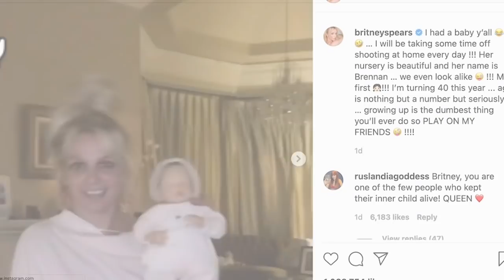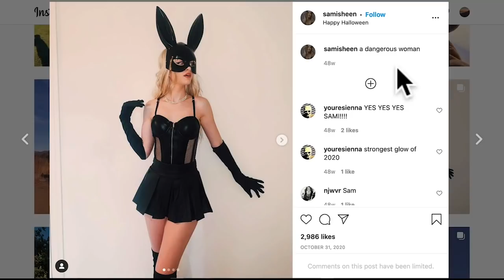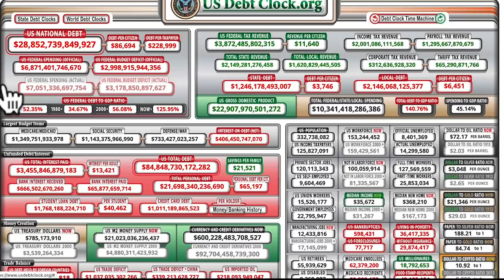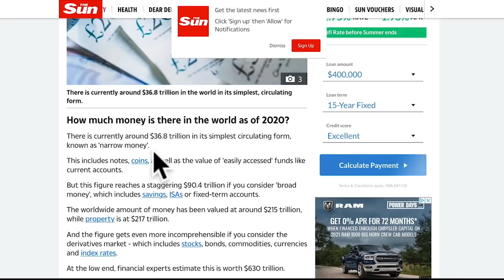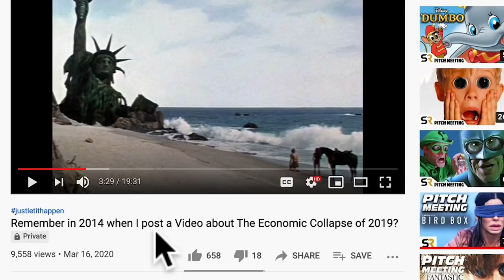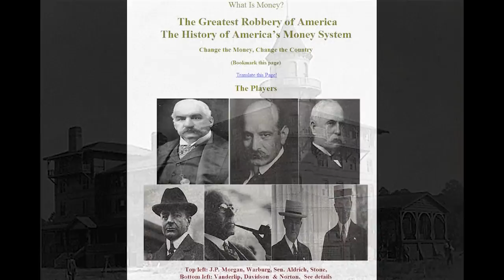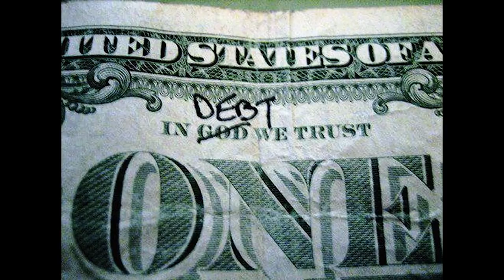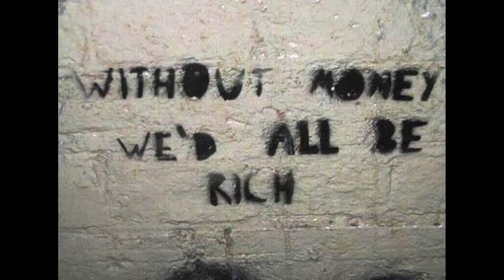Hilarious A Free Britney Bizarre Glitch out with a Baby Doll as the Economy Implodes